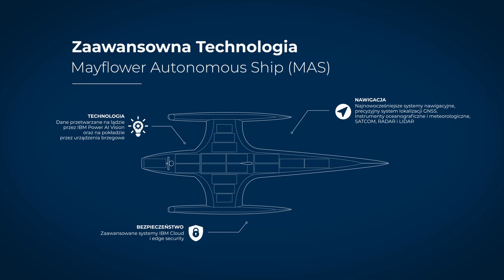Animacja Mayflower Autonomous Ship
Animacja infograficzna promująca Projekt Mayflower Autonomous Ship - budowę autonomicznego statku 'El Capitan'.
Materiał zrealizowany dla IBM Polska wspólnie z agencją Weber Shandwick.

Redfern Studio w mediach społecznościowych - obserwuj, polub, udostępnij